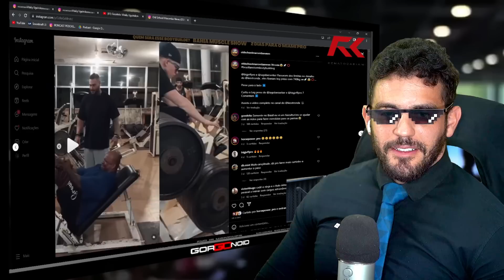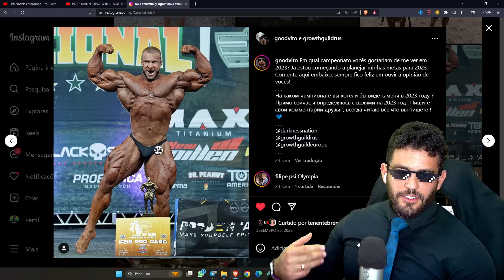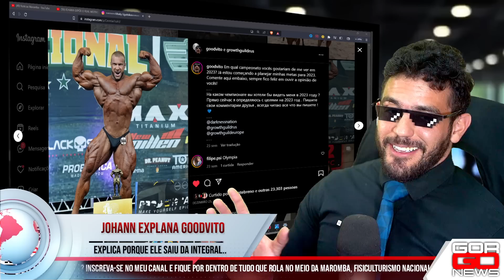GOODVITO É EXPOSTO: A CASA CAIU!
Johann explana Goodvito, o russo, e conta como foi a história do pão de alho.

Whey direto de fábrica e com MENOR PREÇO do mercado:
↑ Growth Supplements ↑

Manipulados com o MENOR PREÇO do mercado e de confiança:
↑ Oficial Farma ↑

Roupas de TREINO e casuais direto de fábrica:
 ↑ Mith ↑

00:00 - Deixa o like
00:15 - Se inscreva
00:30 - Links importantes na descrição
00:45 - Siga-me no instagram